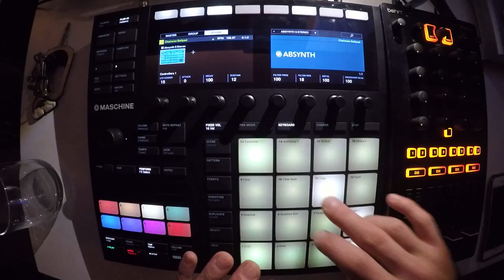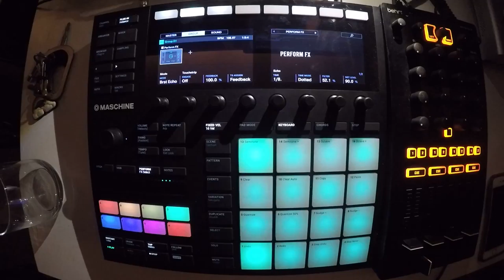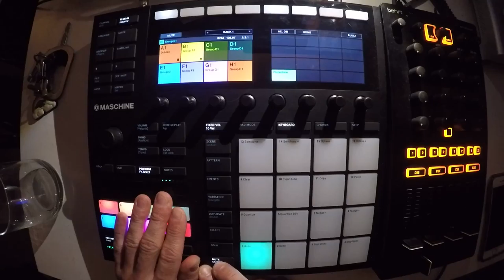Beats From Last Night - #87 - 2018/03/28